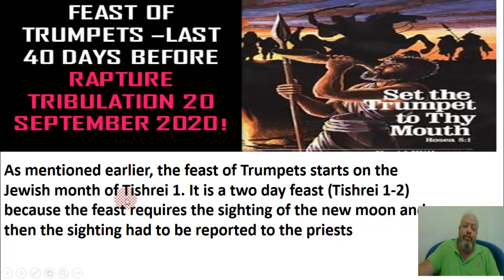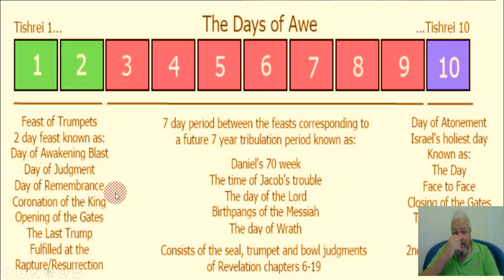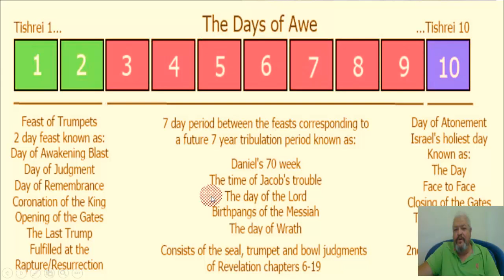FEAST OF TRUMPETS LAST 40 DAYS BEFORE RAPTURE TRIBULATION 20 SEPTEMBER 2020!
THE MONTH OF PREPARATION IS 40 DAYS CALLED   TESHUVAH Luk 4:1  And Jesus being full of the Holy Ghost returned from Jordan, and was led by the Spirit into the wilderness,
Luk 4:2  Being forty days tempted of the devil. And in those days he did eat nothing: and when they were ended, he afterward hungered.

DJ TRUMP IT IS THE VERY LAST TIME YOU WILL SEE ME IN A WHILE TIKTOK IN 45 DAYS

WHAT TO EXPECT AT THE RAPTURE/ THE LAST TRUMP /ON NO MAN KNOWS THE DAY OR HOUR FEAST OF TRUMPETS.